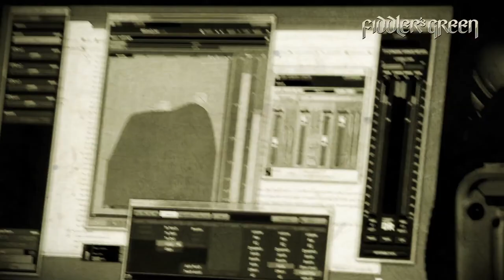FIDDLER'S GREEN - 25 BLARNEY ROSES - Trailer 2015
FIDDLER'S GREEN - 25 BLARNEY ROSES. Release date: February 13th, 2015!

Deluxe Edition
Metallbox mit Sturmfeuerzeug, Aufkleber, A3 Poster, Winterschal, Sonnenbrille.

EMP-Boxset, Limited Edition!
Metallbox mit Sturmfeuerzeug, Aufkleber, A3 Poster, Winterschal, Sonnenbrille und exklusiv bei EMP mit einem Bierdeckel.

25 BLARNEY ROSES Tour - Die Jubiläumstour 2015!

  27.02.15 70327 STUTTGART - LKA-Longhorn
  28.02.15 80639 MÜNCHEN - Backstage Werk
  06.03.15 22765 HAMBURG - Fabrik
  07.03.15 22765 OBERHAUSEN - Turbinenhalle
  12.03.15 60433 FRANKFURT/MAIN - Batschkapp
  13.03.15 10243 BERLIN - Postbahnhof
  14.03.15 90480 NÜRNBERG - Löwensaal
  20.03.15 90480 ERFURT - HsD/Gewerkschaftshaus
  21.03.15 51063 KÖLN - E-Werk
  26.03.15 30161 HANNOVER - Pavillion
  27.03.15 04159 LEIPZIG - Haus Auensee
  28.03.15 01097 DRESDEN - Alter Schlachthof